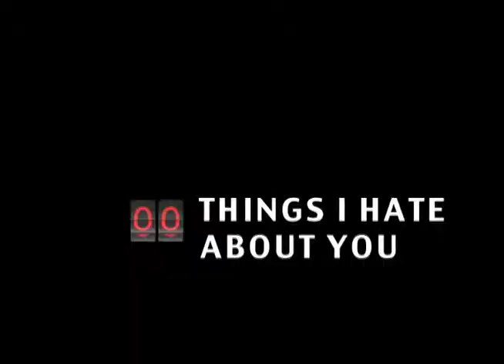10 Things I Hate About You.mov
10 Things I Hate About You Trailer fan-made